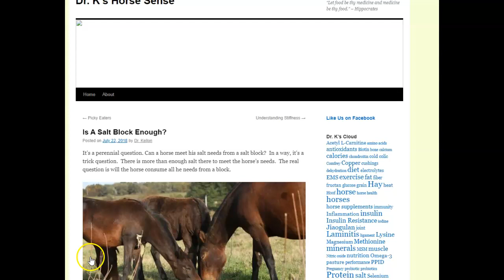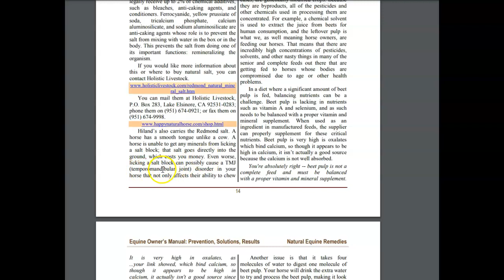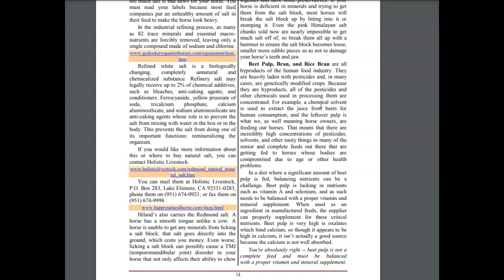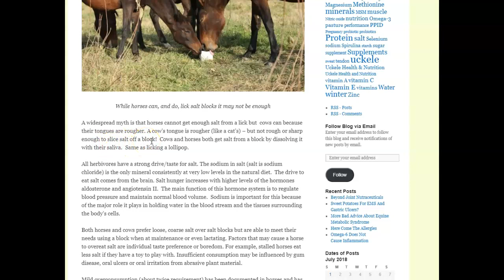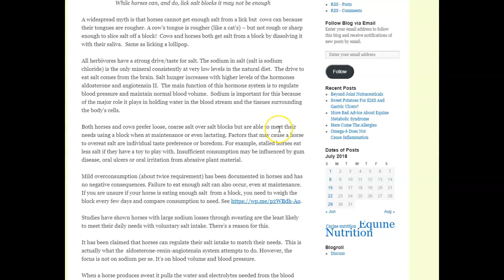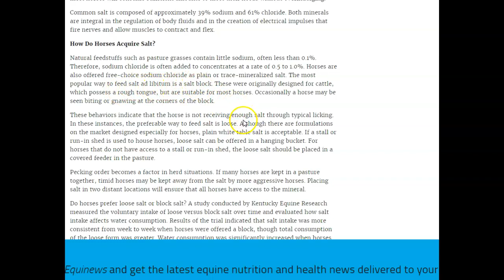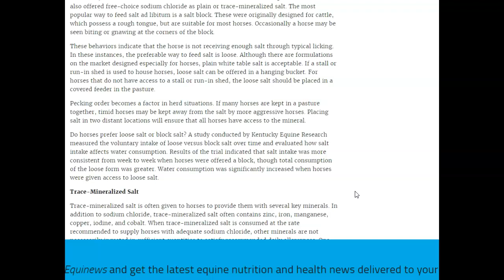Equine Salt Blocks are they healthy?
Unlike cattle, horses have a smooth tongue, and licking a salt block doesn't provide them much of the mineral. It does work well for some horses; however, working horses typically can't replenish their losses by licking a block.